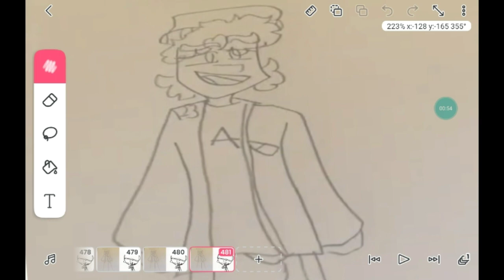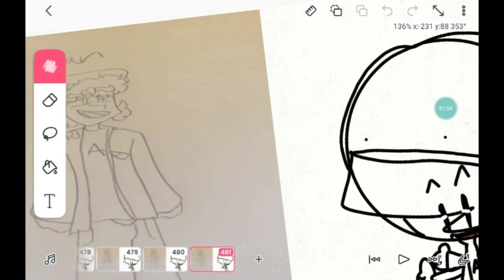thank you so much for drawing this Willowmore